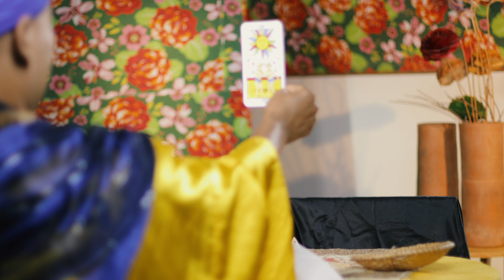CONSELHOS EMPRESARIAIS - Ep07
A consultoria é um serviço oferecido a você, empresário, com o propósito de levantar as necessidades de sua empresa, identificar soluções e recomendar ações de melhoria através de uma ferramenta chamada diagnóstico. O Sebrae, através de uma visão sistêmica e do pensar estratégico, sabe que é possível buscar crescimento e mais sucesso para sua empresa. Você só precisa tomar cuidado quando o conselho empresarial vem do "além"... Assiste o vídeo e aproveita para solicitar sua consultoria no Sebrae mais próximo de você, mas é no Sebrae tá bem?

Com : Andresson Dias (Guru), Saulo Duque (Cliente) e Hiel Gomes (Hacker)
Texto : Paulo Lobo e André Gusmão
Direção de Fotografia : Fábio São José
Produção de Elenco : Saulo Duque
Câmera : Paulo Lima
Assistente de Produção : Alexsander Moreira e Felipe Santos
Edição : Claudio Ismerim
Som : Cristiano Oliveira
Maquiagem : Isadora Barreto
Making Of : Leandro Bomfim
Direção de Produção : Larissa Adna Ismerim
Direção Executiva : Claudio Santos
Direção Geral : André Gusmão

Lembrando! Todas as gravações seguiram rigorosamente as normas de segurança contra COVID-19 e todos os atores faziam PCR semanalmente. Saúde em Primeiro Lugar